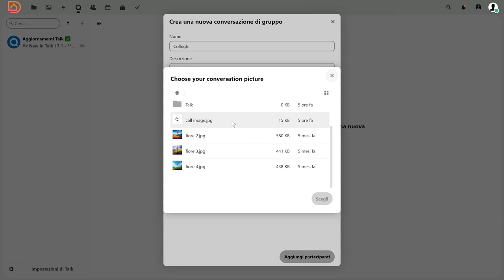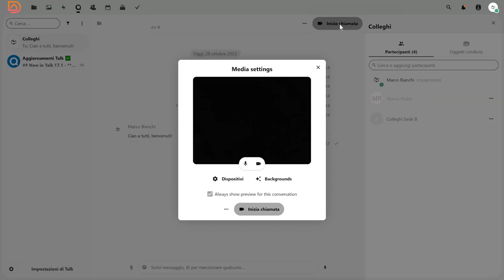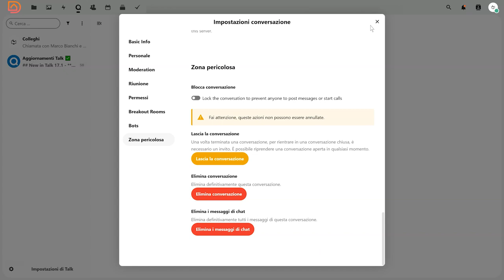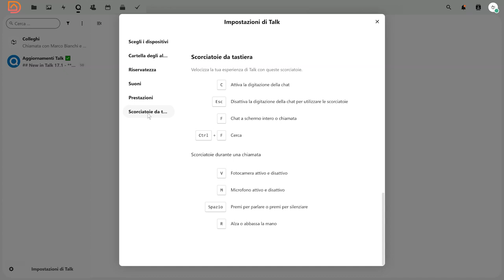Gestire chiamate e conversazioni su Aruba Drive